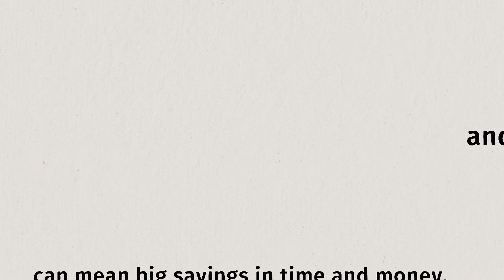Rackspace Technology Optimisation